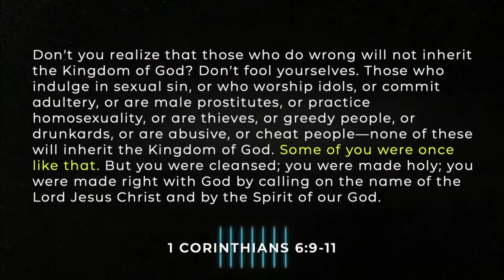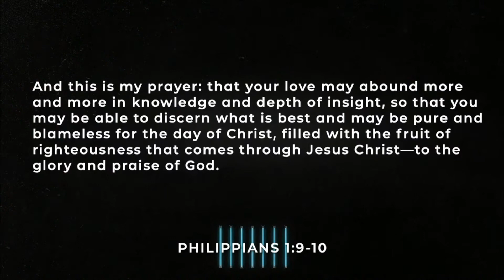The 7 Letters of Revelation | A Letter on Tolerance (week 5)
Tolerance. It’s a volatile word today.  Tolerance is not only seen as fashionable, it’s expected. Today, as followers of Jesus, we face extreme cries to tolerate everything, or tolerate nothing. Can the Church be tolerant? What happens when we tolerate the wrong things? Join us this Sunday as we look at the church in Thyatira. Jesus has some strong words for the church that has been tolerating the wrong things.